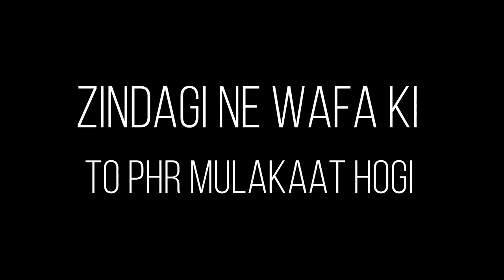SAFAR Episode 2 (Ansu Lake to Pak-China Border)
This video contains footage from Ansu Lake to Pak-China Border.